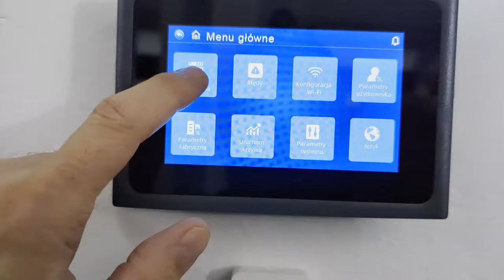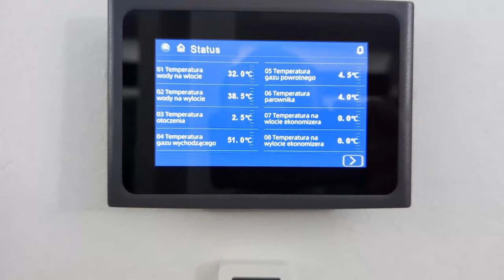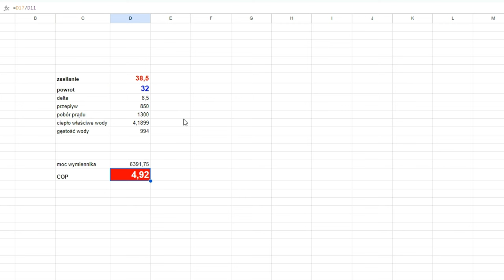Defrost - zmiana wydajności w pompie ciepła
Zwiększenie COP po defrost pompy ciepła.